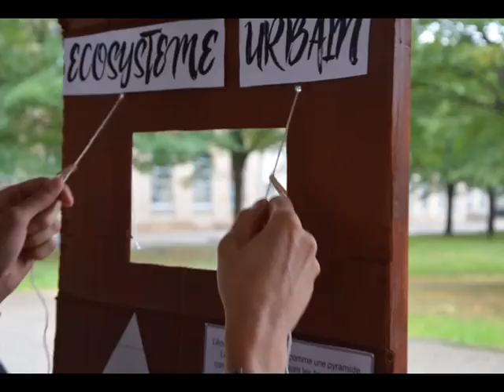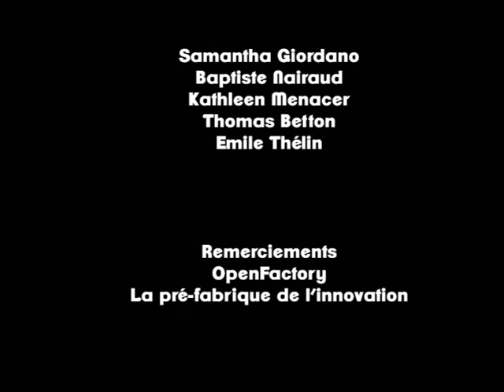Focus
Comment faire accepter la "mauvaise herbe" auprès des habitants de Saint-Etienne par le biais d'un dispositif de médiation scientifique ?

Projets et vidéos produits en partenariat par les étudiants du Master Écologie - Éthologie de l'Université Jean Monnet et du Master Innovation et Médiation Numérique d'IRAM, à Saint-Etienne.

Focus - Une borne de réalité augmentée qui permet de faire comprendre l'importance de l'écosystème qui nous entoure à travers anecdotes, mythes et légendes.